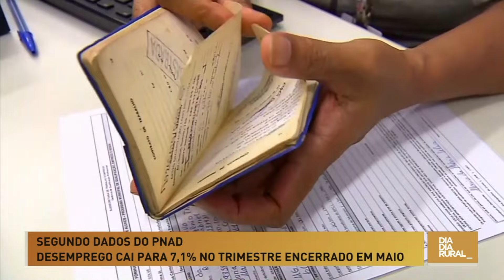Agritendências: Mercado Agrícola com Silmar César Müller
Confira os destaques desta segunda-feira, 01, do mercado das commodities agrícolas com Silmar César Müller.